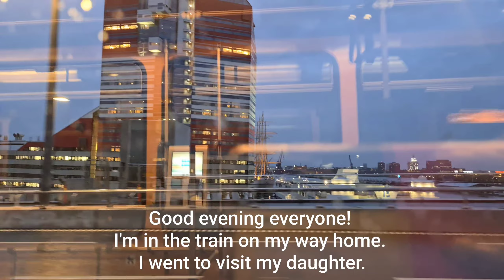Lakwatsa sa City kahit na ulan.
Dahlia sa Covid, Minoan nalang Maka Punta ng City.
Kaya once napa daan, ikot muna, sakali may ma bili😃